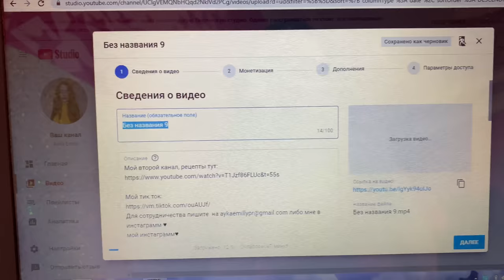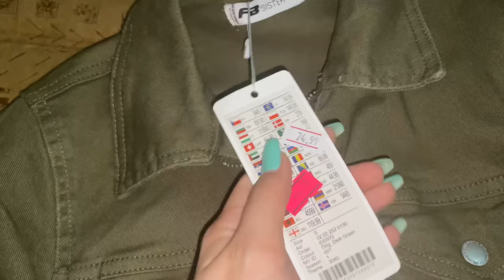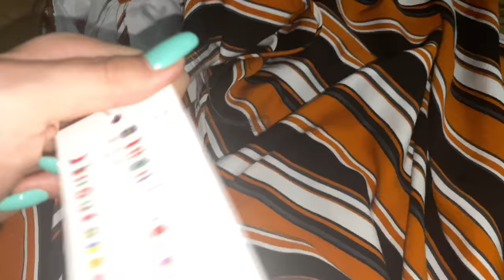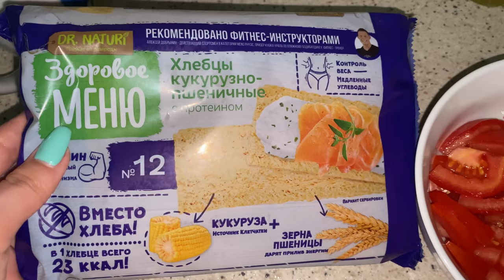ВЛОГ ЗА ПОКУПКАМИ С ШЕЛЛИ / ЛЕЖИМ В ПАРКЕ / Ayka Emilly